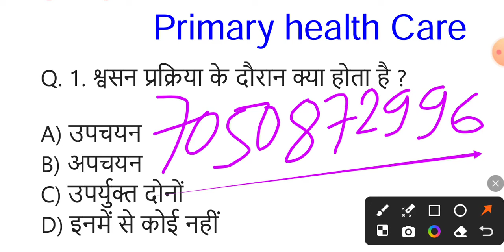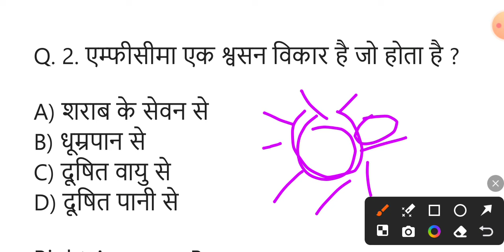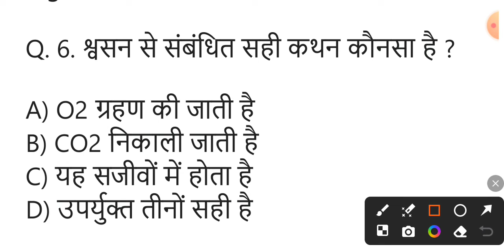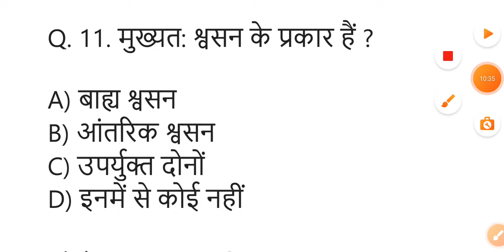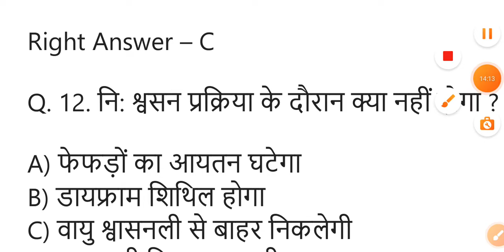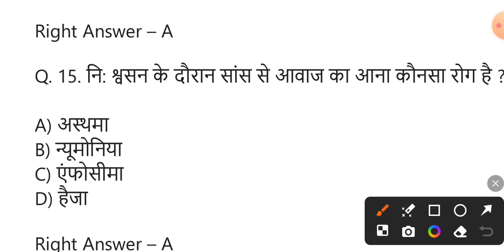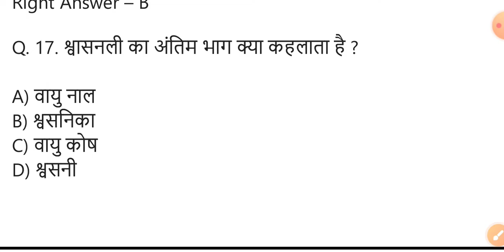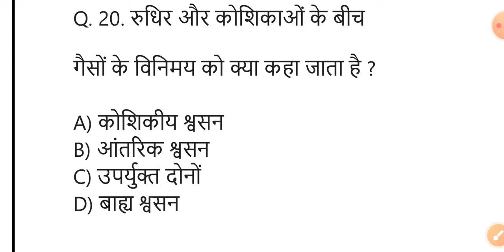ANM /GNM dresser Exam में आने वाला प्रश्न|ANM GNM Class 2024 | VVI QUESTION |अब तैयारी शुरू कर दो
BTSC ANM Class 2024
btsc 10709 anm Class
biharanm ki tyari kaise kare
Bihar ANM Class
Bihar ANM live class
anm midwifery VVI question
anm community health Nursing
health promotion

BTSC_ANM RESULT
btsc_anm result
anm result
anm result
anm result
ANM RESULT
btsc anm
anm result

10709 anm results